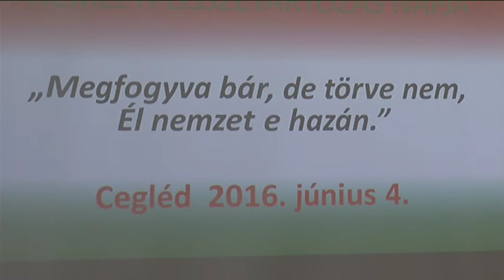Trianoni megemlékezés - összefoglaló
Az 1920. június 4-én délelőtt 10 órakor szerte Magyarországon megszólaltak a harangok, felvisítottak a gyárak szirénái, s hangjukkal tudatták a világgal a magyarok fájdalmát – pedig a diktátumot csak délután írták alá. Erről itthon senki sem tudott, csak abban volt biztos mindenki, hogy fájdalmas és igazságtalan lesz az a döntés.